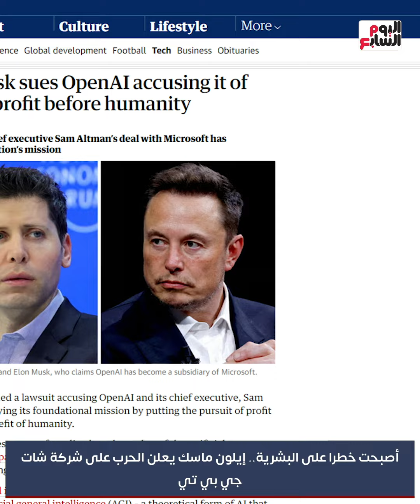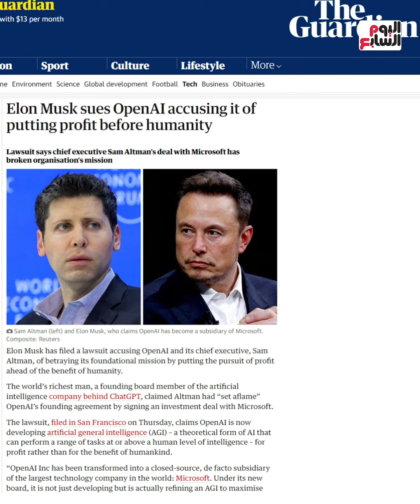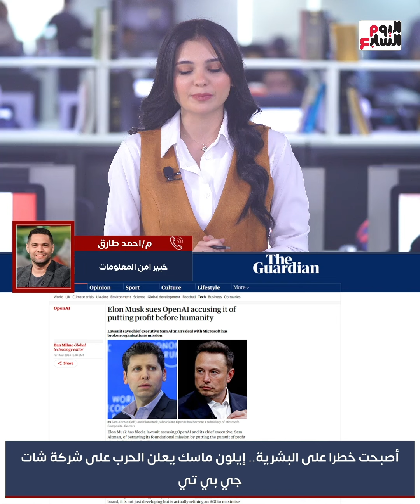إيلون ماسك يرفع دعوى قضائية ضد OpenAI ويتهمها بالربح من تطوير الذكاء الاصطناعى